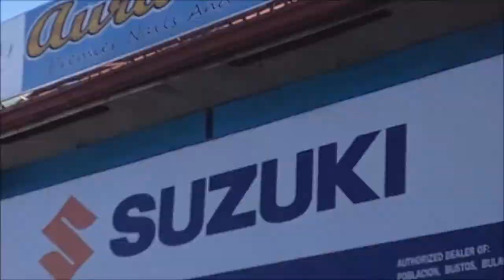IECEP NIGHT | ECE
( Malolos, Bulacan )